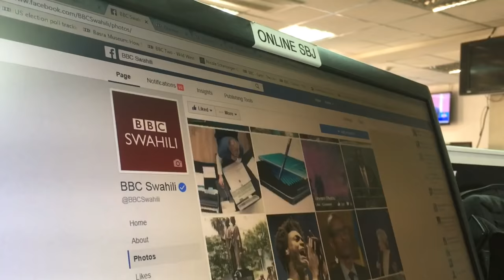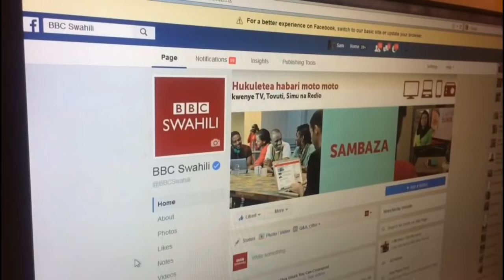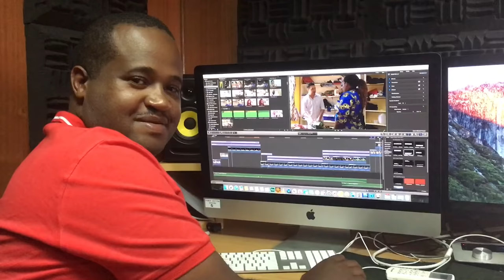Wafahamu waandishi na watangazaji wa BBC Swahili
BBC Swahili inasherehekea kutimiza mashabiki milioni mbili Facebook. Hatungefika hapa bila wewe shabiki wetu mpendwa. Familia yote ya BBC inasema ASANTE!
Hawa hapa ni watangazaji, wahariri na waandishi wa BBC Swahili. Sikiliza ujumbe wao. Uliwafahamu wote?